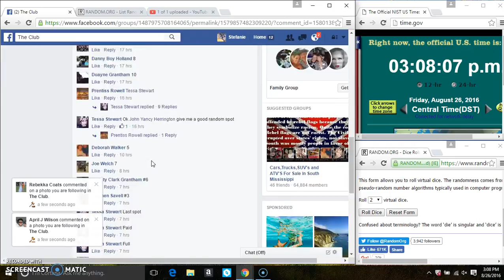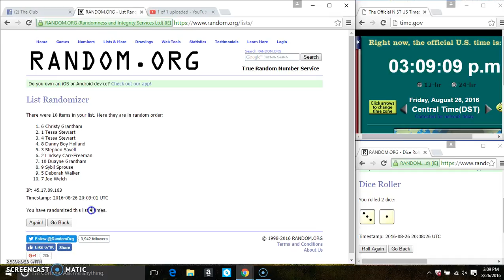heritage filler 4